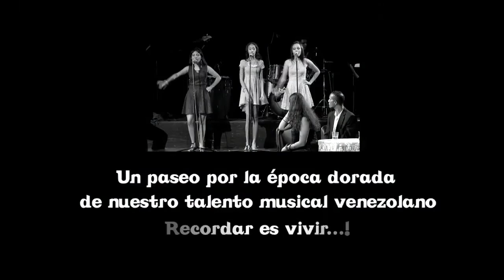Recordando la época de oro con Melomanía